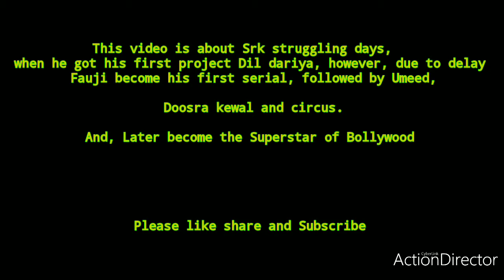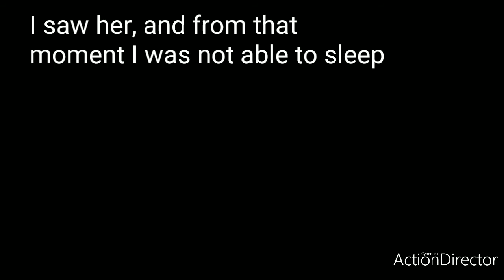[Shahrukh top 5 web series] Umeed, Mahan karz fauzi [Shahrukh old dordarshan serial] Srk rare video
Shahrukh Khan top 5 old dordarshan web series that makes him biggest superstar of late 90's.

Shahrukh started his journey with serial Dil dariya however unfortunately it was delayed and resulting Fauji become his first serial.

Later he was seen in serials like Circus, Dil dariya, Umeed and Doosra kewal.

Due to his famous image in TV industry, he got his first break in movie Deewana opposite Divya Bharti who was one of the famous actress of 90's and Rishi Kapoor as main lead.

The movie become superhit.

Jatt movies series reviews.
Please show support by clicking on